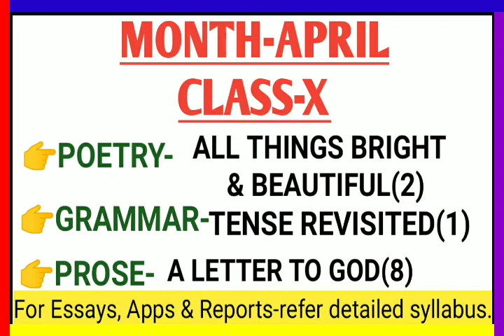A LETTER TO GOD LINK VIDEO, CLASS-X, BY SUDHIR SIR